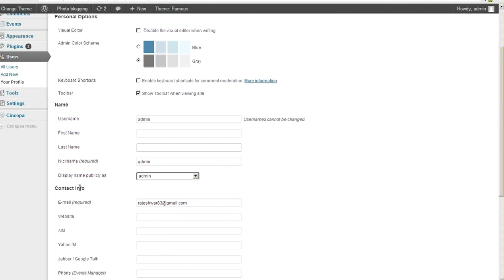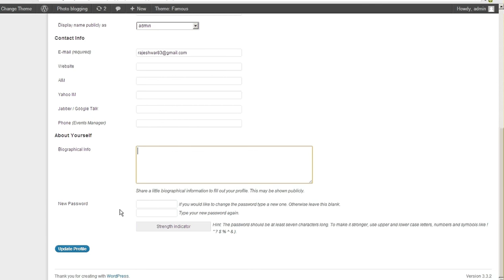View Your Profile in Wordpress - web design Coimbatore Budnet